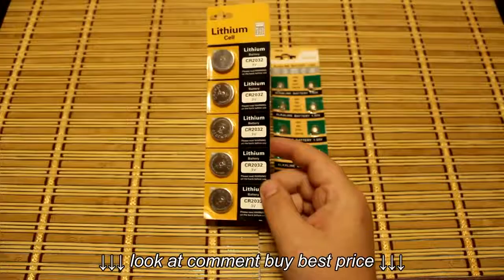Комплекты батареек из Китая Sets of batteries from China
Комплекты батареек из Китая Sets of batteries from China, Комплекты батареек из Китая Sets of batteries from China